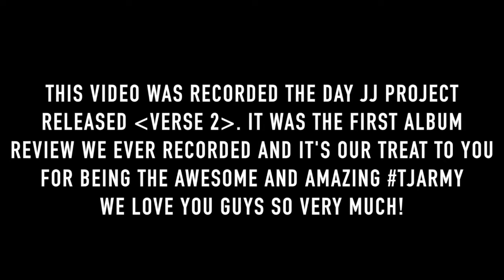JJ Project Verse 2 Album REACTION and REVIEW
This is an older video.  When we first thought about doing K-POP album reviews we were going to start with JJ Project's Verse 2.  I hope you enjoy this older video and relive the magic with us!

JJ Project (Korean: 제이제이 프로젝트) is a South Korean pop duo, consisting of JB and Jinyoung. They were formed by JYP Entertainment and released their first single "Bounce" in May 2012.[1] They debuted as a part of Got7 in January 2014.

In 2009, JB and Jinyoung successfully auditioned for JYP Entertainment, and became trainees.[2] In January 2012, the duo was part of the KBS drama Dream High 2.[3]. They debuted with the single "Bounce" on May 20, 2012.[1][4] The music video for title track with the same name was released through their official YouTube account and[5] reached over 1 million views on YouTube in 2 days.[6]

On June 26, 2012, the duo was invited to record an own rendition of "Na Na Na" by Yoo Seung-jun to be performed on the second season of MBC's music program MM Choice.[7] In April 2013, the duo appeared once again as actors for the MBC's drama, When a Man Falls in Love.[8] On January 16, 2014, the duo debuted as members of boy group Got7.[9]

They released Verse 2, an EP, on July 31, 2017.